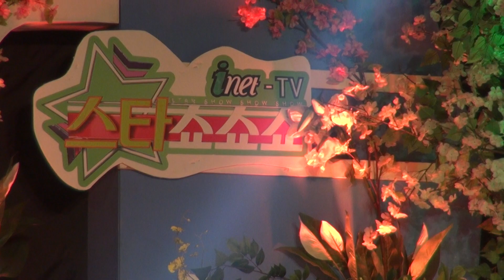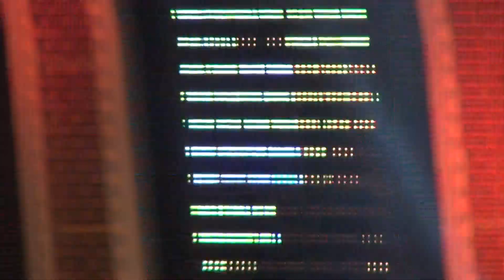Singer YoungE-Na_Love thousand years 나영이-천년사랑_inet-TV-스타쇼쇼쇼_신도림테크노마트 그랜드볼룸_영상감독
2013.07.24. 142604. Singer YoungE-Na_Love thousand years 가수 나영이-천년사랑_inet-TV-스타쇼쇼쇼_신도림테크노마트 그랜드볼룸_영상감독 이상웅_leesw.(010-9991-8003)   Singer YoungE-Na_Love thousand years